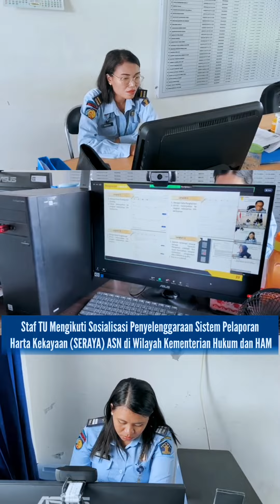Daily Report Lapas Perempuan Kuoang//24 Januari 2023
Hai Sobat Pas 🥰

Yuk simak kegiatan Lapas Perempuan Kupang hari ini. (Selasa, 24/01/2023).

Setelah Sobat lihat videonya, pasti Sobat akan bertanya-tanya kok kegiatan sosialisasi banyak sekali? Nah Sobat, Sosialisasi sendiri merupakan usaha memasukan suatu nilai-nilai kepada individu ataupun suatu proses belajar mengajar terhadap suatu hal yang baru agar kita dapat beradaptasi terhadap suatu perubahan atau bisa meningkatkan pemahaman kita.

Untuk menerapkan suatu aturan ataupun aplikasi yang baru, perlu dilakukannya sosialisasi sehingga seluruh pegawai dalam hal ini pegawai Lapas Perempuan Kupang dapat melaksanakannya dengan wawasan mendasar yang sudah didapatkan saat sosialisasi dilakukan. Selain daripada itu, sosialisasi juga bisa menjadi wadah untuk menanamkan nilai-nilai tertentu seperti gratifikasi, pungli dan sebagainya agar dapat dipedomani oleh seluruh pegawai Lapas Perempuan Kupang dalam melaksanakan tugas sehari-hari.

Segitu dulu ya info yang Mimin sampaikan..
Dukung kami selalu.. 💪🏽
Ayok Tetap semangat ! 💪🏽
Salam sehat.. Salam Ceria 🥰

Kontributor : Humas Lapas Perempuan Kupang